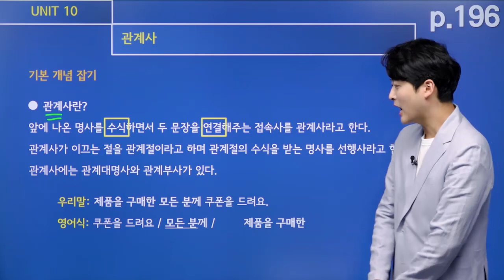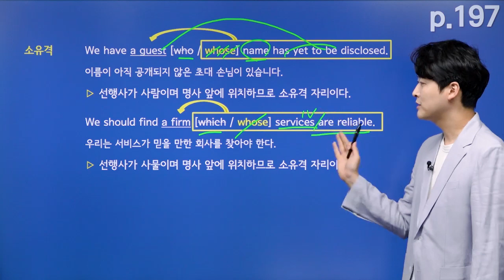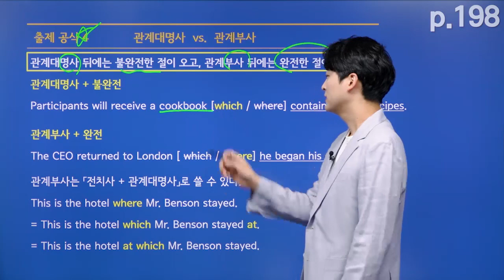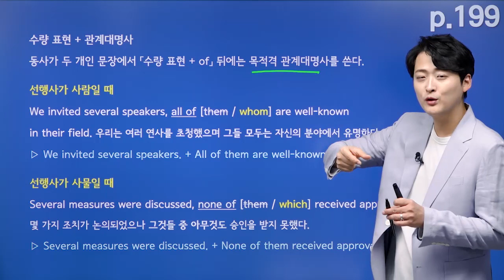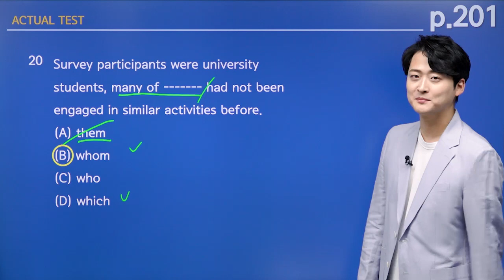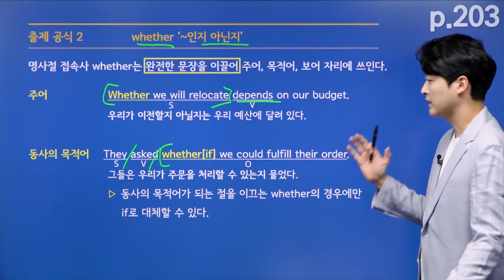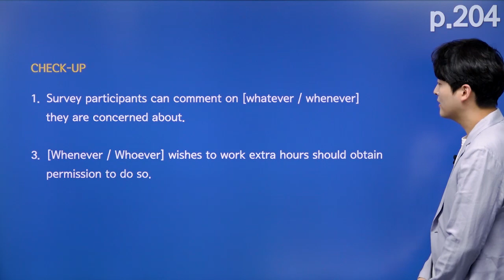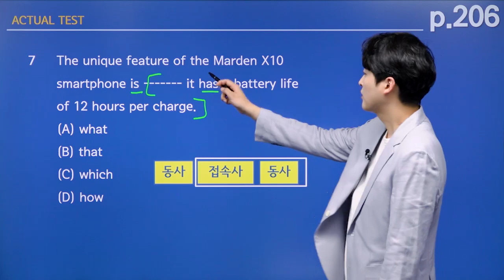YBM 단기토익 700+ RC_6강 Part 5 관계사 / 명사절 이것만은 알고 가자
YBM 단기토익 700+ LC+RC

5,7급 공무원 영어 준비, YBM 단기토익으로 700+ 돌파 4주 완성
토익주관사 YBM 개발 문제로 4주 완성 전략

토익주관사인 YBM에서 제시하는 공무원 대비 700점 단기완성 학습서이다. 출제빈도와 난이도를 철저히 분석하여 700점이라는 목표에 꼭 들어맞는 설명과 문제만을 엄선하여 실었다. 토익을 처음 접하는 수험자들을 위한 친절한 기본 개념 설명과 문제풀이 가이드라인을 제시하고 있으며, 방대한 학습량과 싸워야 하는 공무원 수험생들을 위해 레벨에 맞지 않는 이론과 문제유형을 과감히 생략하여 공부량을 스마트하게 줄였다. 또한 각 파트를 마무리할 수 있는 실전문제와 최종 마무리를 위한 파이널테스트를 본책에 포함하여, 실전서를 따로 구비할 필요 없이 처음부터 마무리까지 단권으로 끝낼 수 있도록 알차게 구성하였다. 그뿐 아니라 국내 인기 강사의 동영상강의 및 MP3 고속/소음 버전, 본책 해설집과 동일한 퀄리티의 실전 200문항 해설 PDF도 무료로 제공된다.

*공무원/국가자격증 영어시험 토익 700점으로 대체!
5급/7급/경찰/소방 공무원, 입법고시, 법원행정고등고시, 국가자격증(세무사, 노무사, 회계사) 및 대학졸업인증 등 (7급 지방직 공무원은 2021년부터 대체 시행)